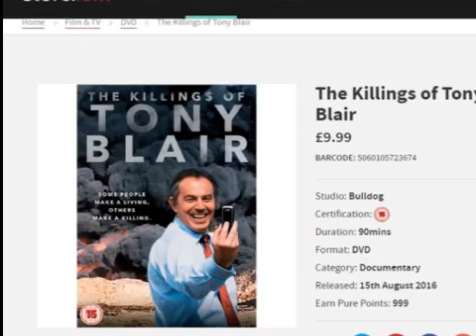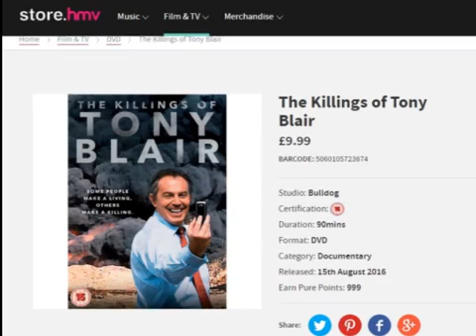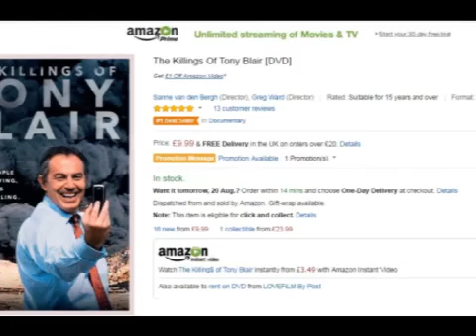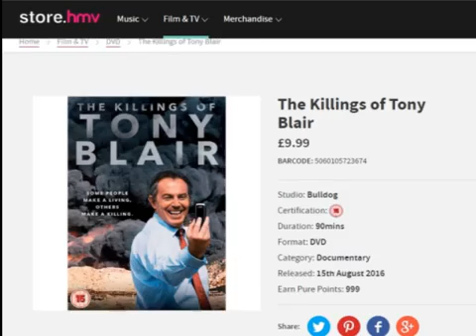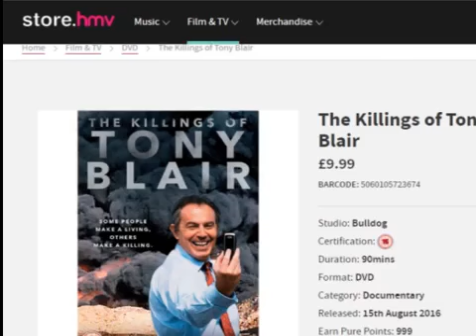The Killings Of Tony Blair 2016 reviewed by Martin Summers and Tony Gosling on BCfm Politics show